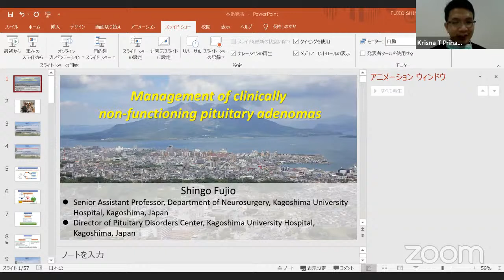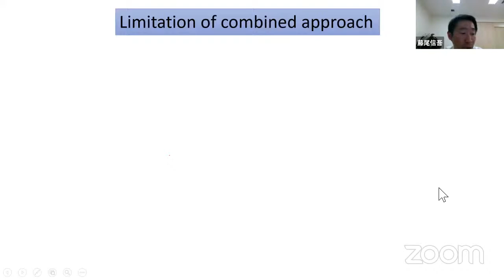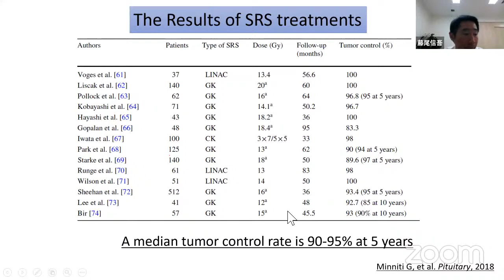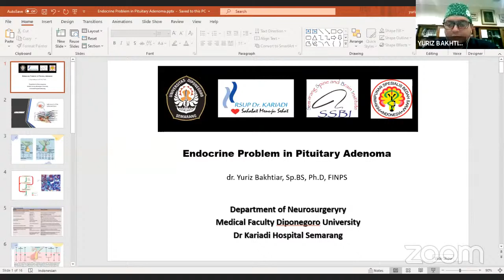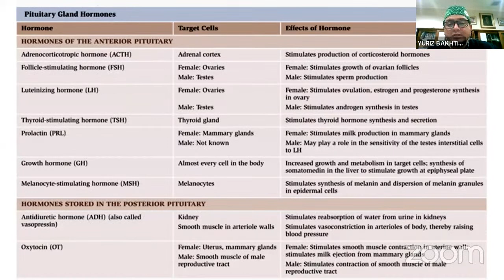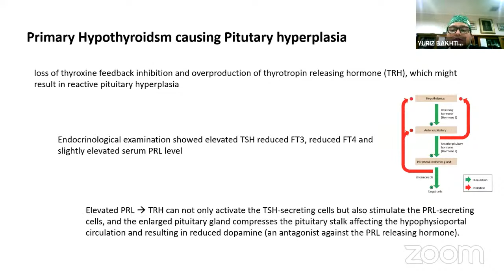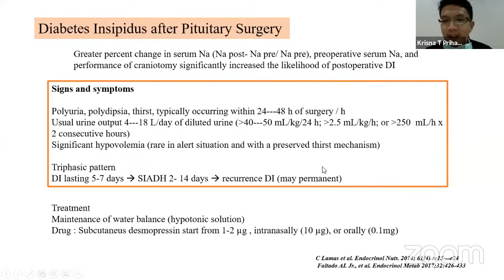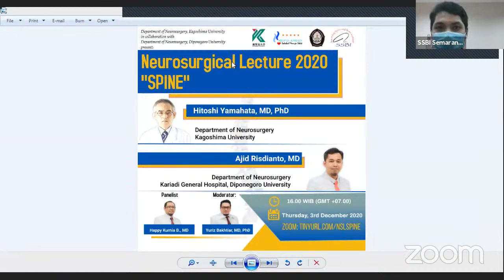Neurosurgical Lecture 2020: Pituitary